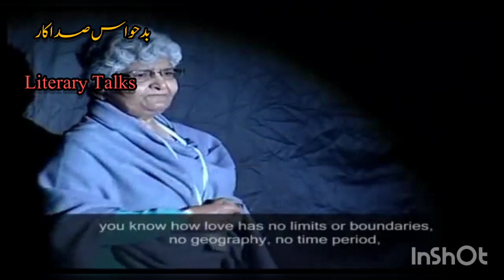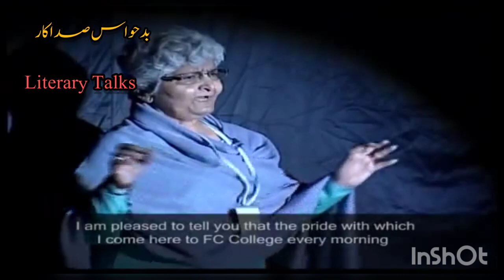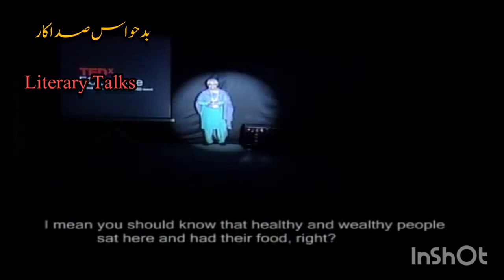Dr Arfa syeda Zehra || literary Talks|| Fc college || lecture